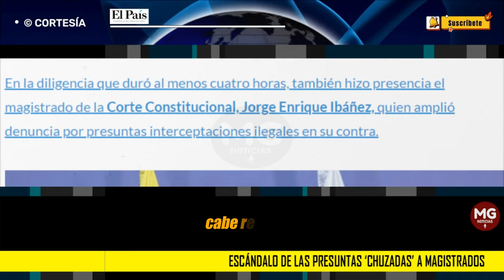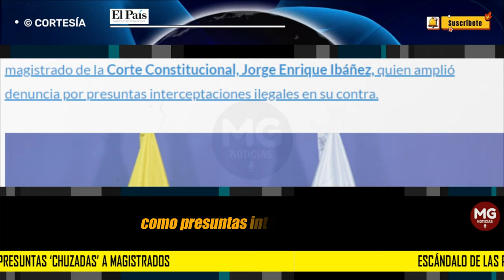ÚLTIMAS NOTICIAS 🔴 ESCÁNDALO DE LAS PRESUNTAS ‘CHUZADAS’ A MAGISTRADO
Avanzan las investigaciones sobre las supuestas intercepciones ilegales de las que habría sido víctima el magistrado de la Corte Constitucional, Jorge Enrique Ibáñez. Según el periódico El Colombiano, en la noche del pasado lunes 24 de junio, el fiscal encargado de la respectiva indagación habría recibido las pruebas sobre las supuestas ‘chuzadas’ a magistrados.